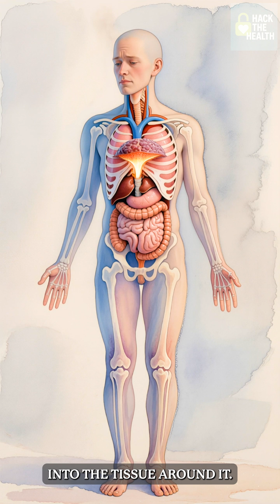What Happens in Every Stage of Cancer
Cancer doesn’t start with pain — it starts with silence.
This short explains how cancer begins inside the body and what happens in every stage, from Stage 0 to Stage 4.
A simple, powerful visual guide that shows why early detection can save lives.

If this helped you understand cancer better, share it.
Awareness saves lives.